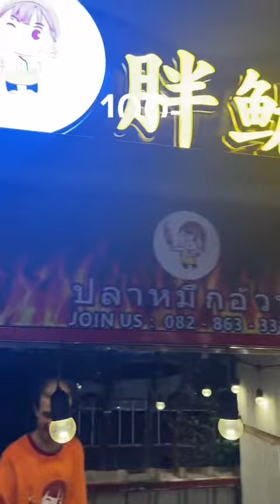เที่ยวตลาดจอร์จแฟร์จะหมดเงินไปกี่บาท ?